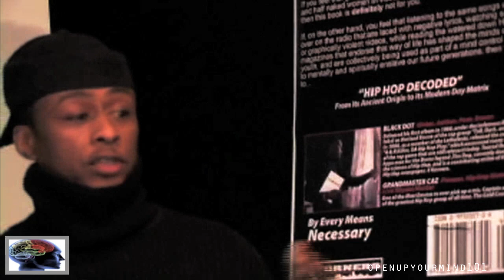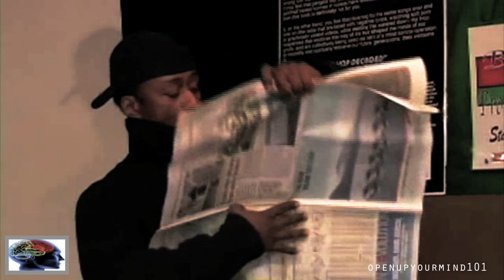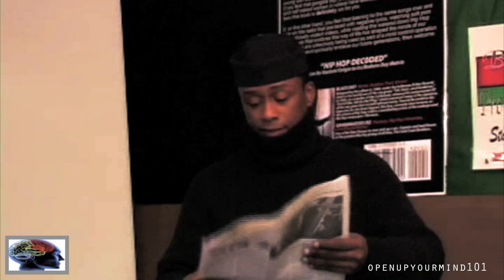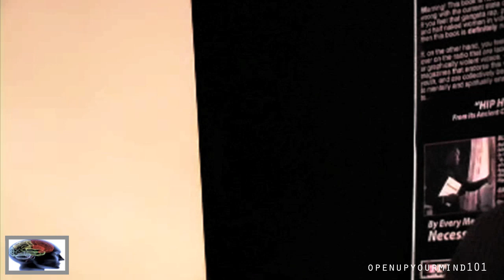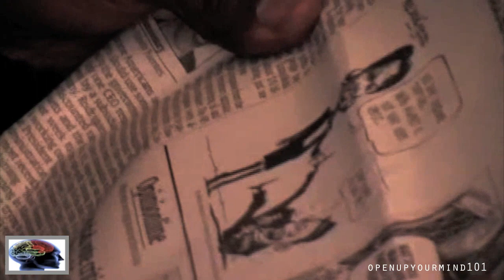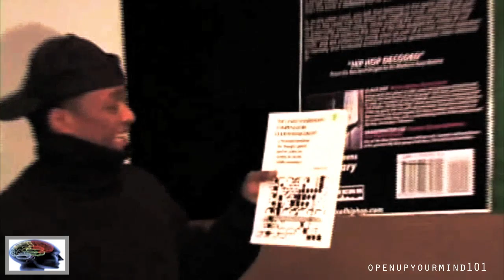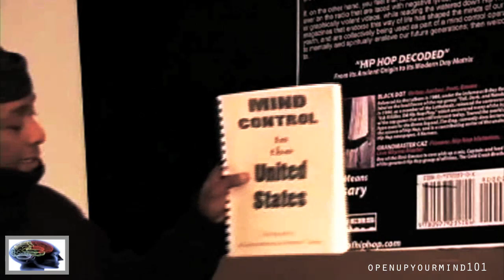Professor Griff (2014) Lecture - Spreading Knowledge Part 1 HD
2014 New exclusive video. Professor Griff of Hip-Hop Group Public Enemy. visit his

Myron C Fagan, Steven Jacobson, Fritz Springmeier, William Guy Carr, William Cooper, Alex Jones.